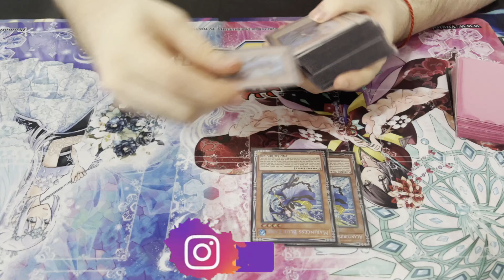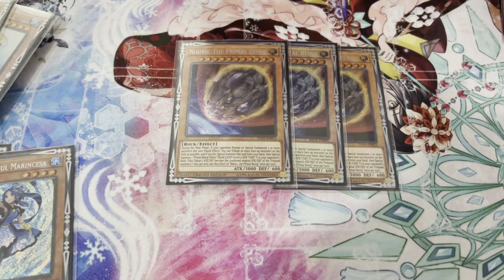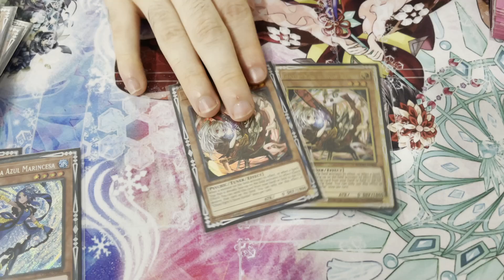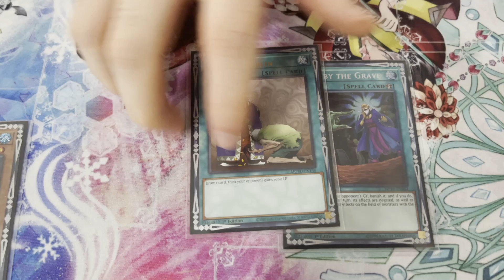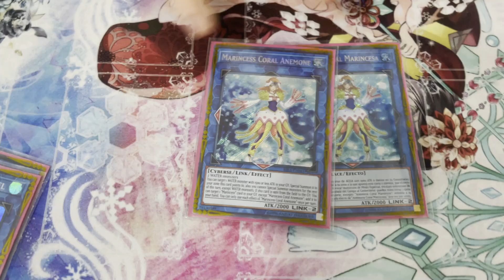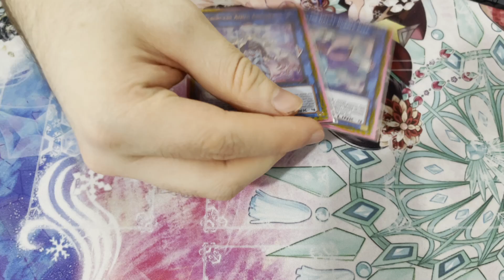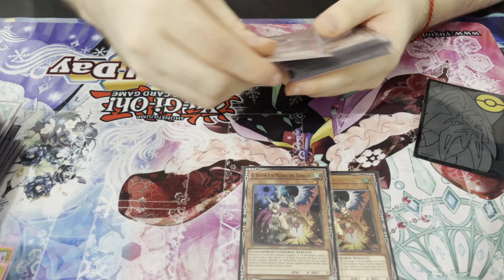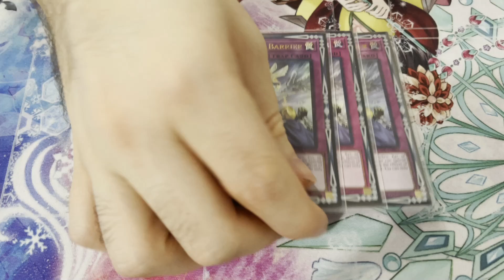¡SEGUNDO LUGAR! OTS Chihuahua. Marco- deck MARINCESS!